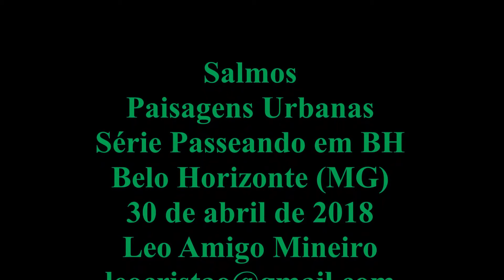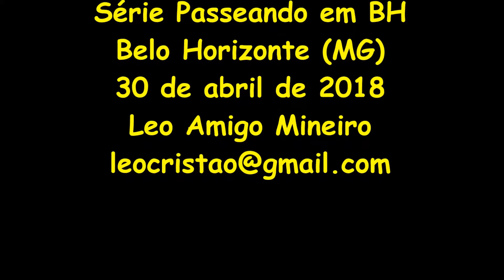Paisagens Urbanas & Mensagens Bíblicas